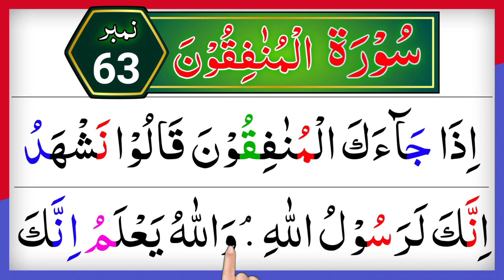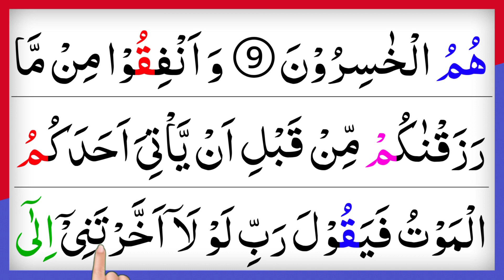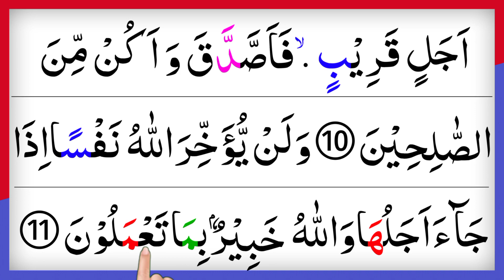Surah Munafiqoon Full | Surah Al Munafiqoon HD With Arabic Text | Learn Quran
Surah Al munafiqoon word by word with Arabic Text Beautiful Voice By Bilal ahmad and Beautiful Reaction Full HD Text.